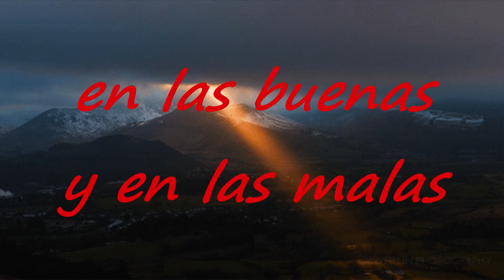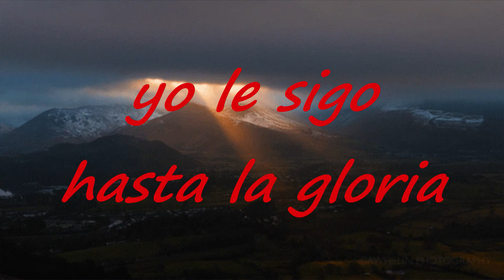Alabo A Dios